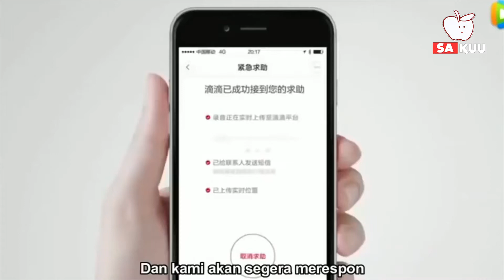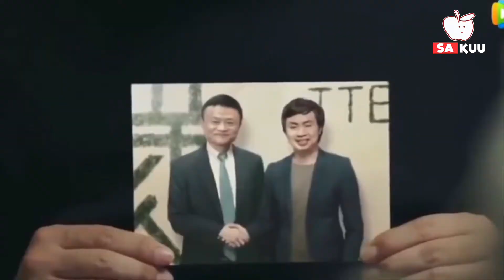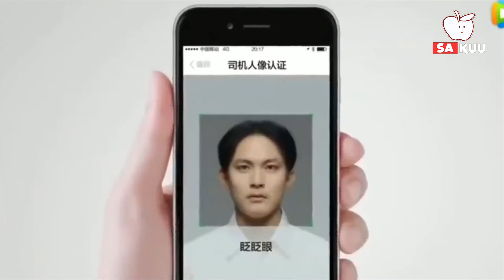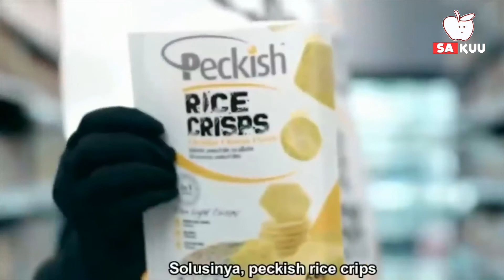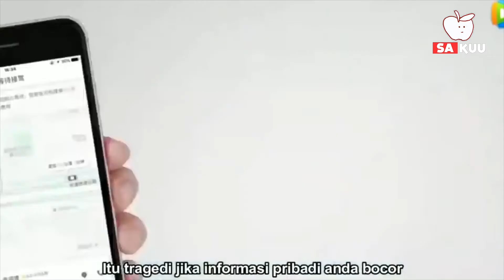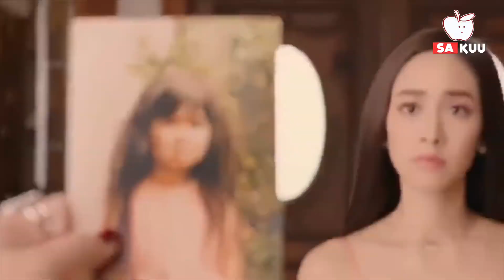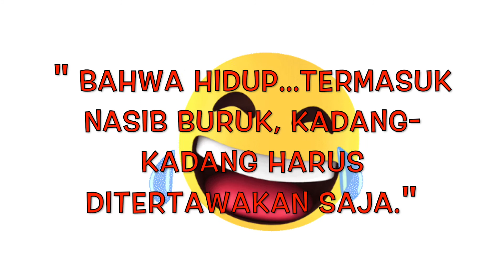Kumpulan Iklan PALING LUCU se-Asia!! Iklan paling bikin NGAKAK🔥🤣🤣